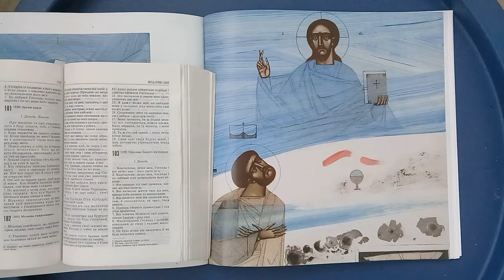Kateryna Kuziv "Psalmy na trudny czas. Polsko-ukraińska sztuka sakralna."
Film powstał w ramach wspólnego projektu Katedry Ukrainistyki UW i Muzeum Archidiecezji Warszawskiej "Psalmy na trudny czas. Polsko-ukraińska sztuka sakralna."